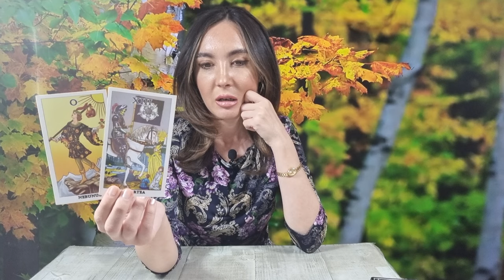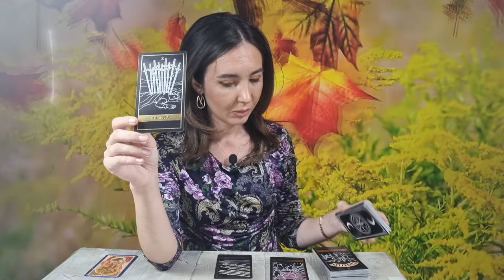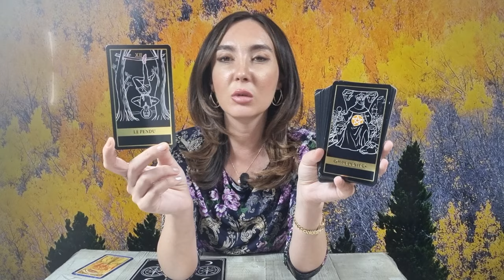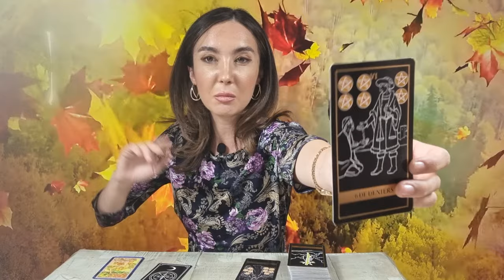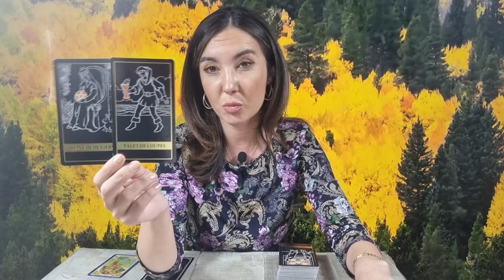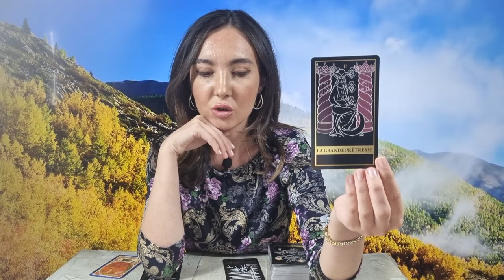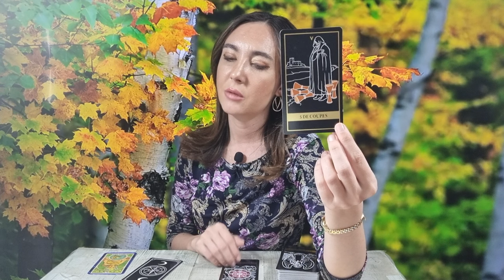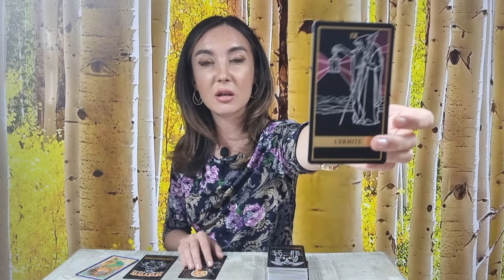𝗝𝗢𝗜 🌈 𝟱 𝗢𝗖𝗧𝗢𝗠𝗕𝗥𝗜𝗘 💥 𝗞𝗔𝗥𝗠𝗔 𝗟𝗔 𝗣𝗨𝗧𝗘𝗥𝗘 🙄 𝗠𝗘𝗥𝗖𝗨𝗥 𝗜𝗡 𝗕𝗔𝗟𝗔𝗡𝗧𝗔 𝗧𝗔𝗥𝗢𝗧 𝗛𝗢𝗥𝗢𝗦𝗖𝗢𝗣 𝗭𝗜𝗟𝗡𝗜𝗖 𝗣𝗘